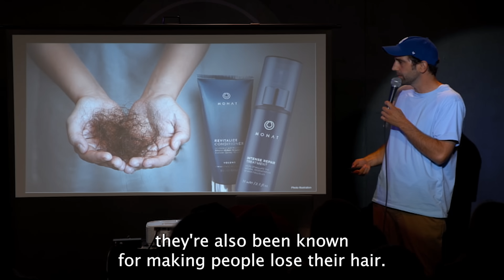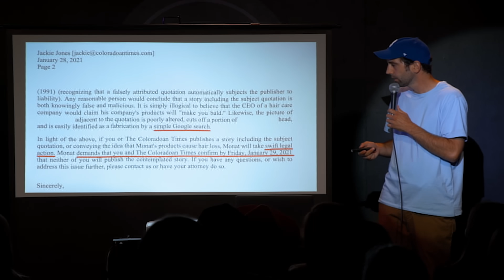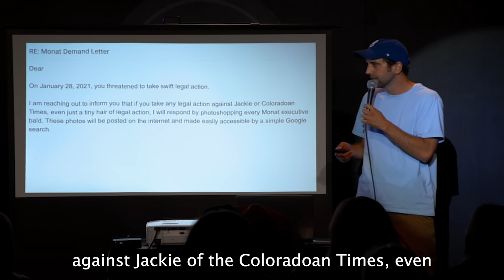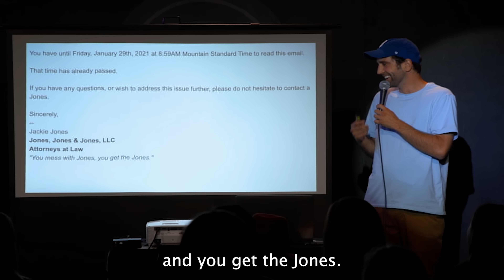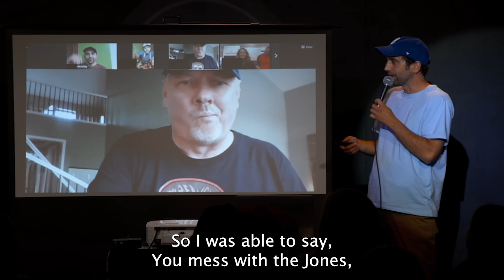They sent their lawyers after me when I sent them a made up quote from their CEO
Sign up to be notified when I come to your city

Making Fun of MLMs
Monat Satire
MLM Pyramid Scheme Comedy
Pretending to Be a Lawyer Bit
Hilarious MLM Prank
Comedy About Pyramid Schemes
MLM Lawyer Prank
Funny MLM Stories
Exposing MLMs Through Comedy
Ridiculous Pyramid Scheme Drama
Monat Fake Quote Prank
Satirical Lawyer Comedy
Trolling MLMs for Laughs
Stand-Up Comedy About Scams
Creative Comedy Pranks
Social Media Satire
Hilarious Legal Comedy
Comedy About Fake Lawyers
Smart and Silly Humor